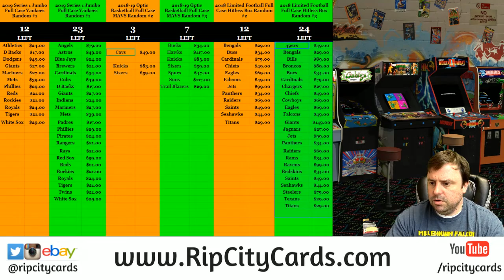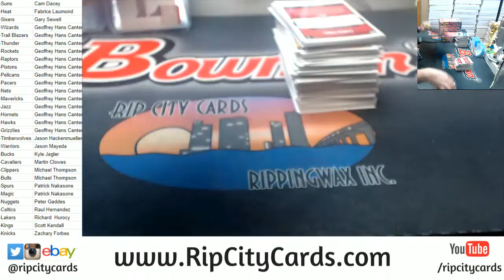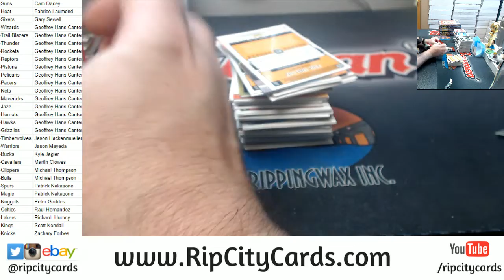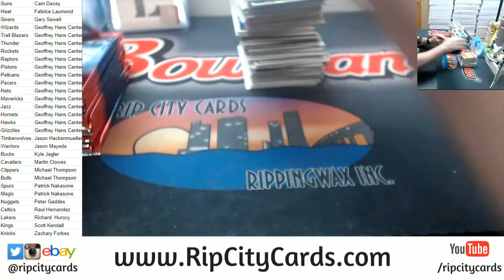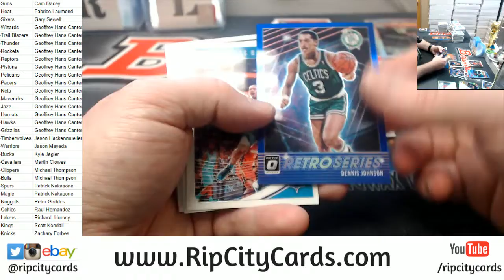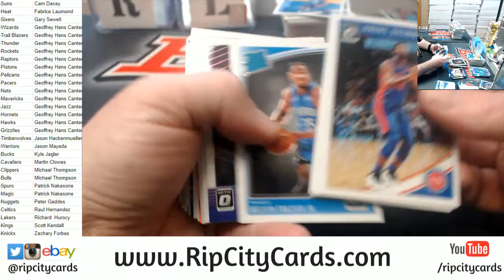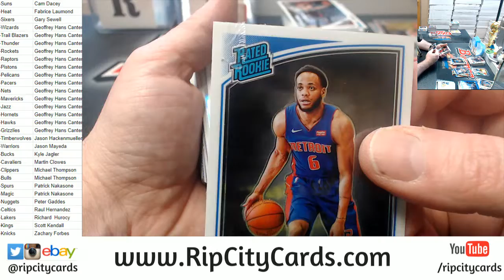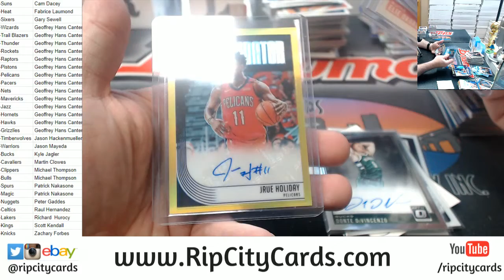2018 19 Donruss Optic Basketball Full Case #2 RCC